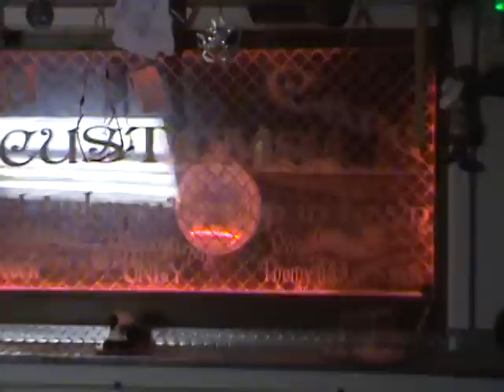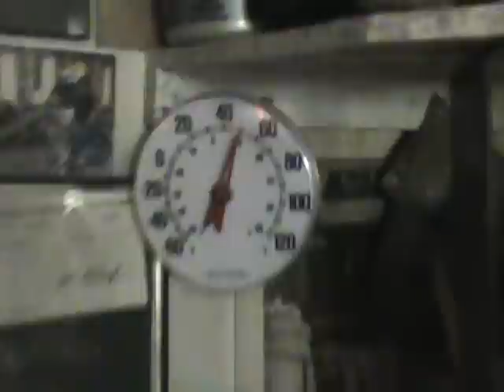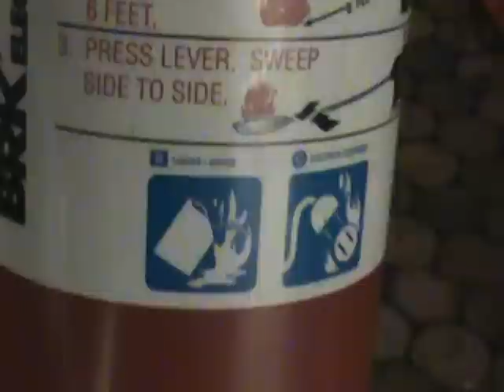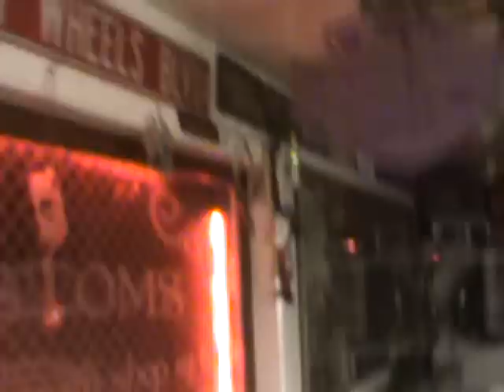WILD CARD CUSTOMS-240-PAINT PIMP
ALL GOOD IN THE HOOD